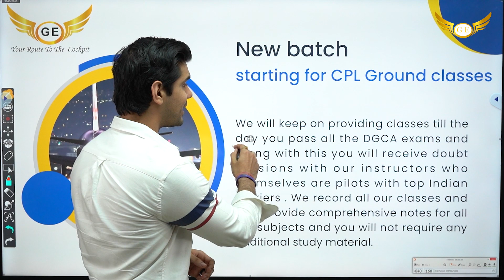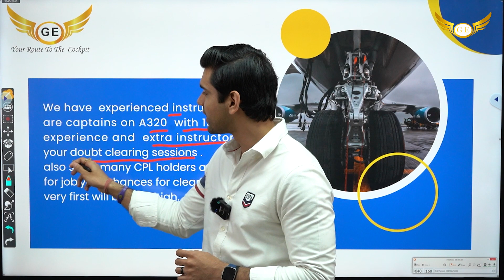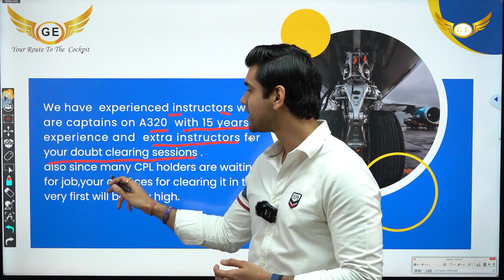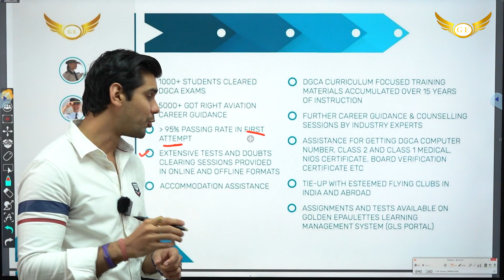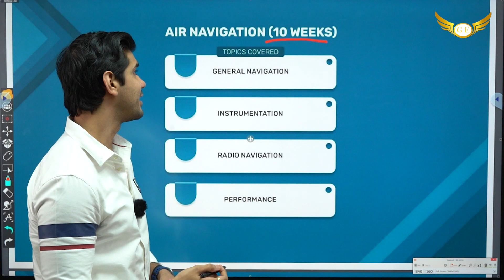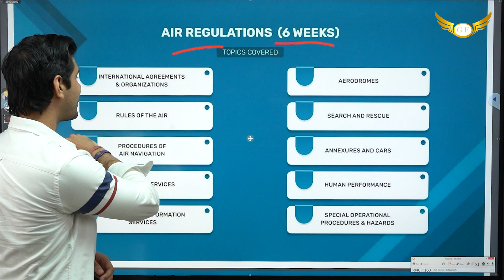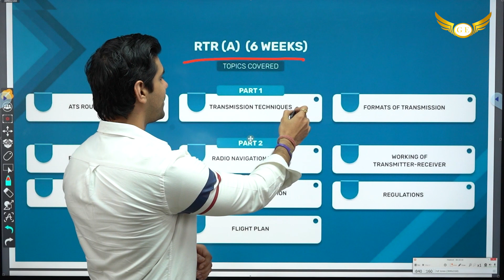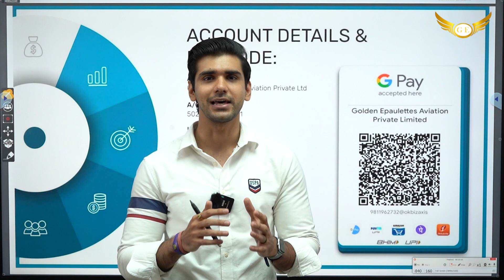Commercial Pilot License (CPL) ground classes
Commercial Pilot License (CPL) ground classes are an essential part of the training required to become a commercial pilot. The CPL course is designed to provide pilots with the knowledge and skills required to operate an aircraft safely and efficiently.

The ground classes cover a range of topics, including aerodynamics, navigation, meteorology, aircraft systems, performance, human factors, and regulations. These topics are essential for pilots to understand as they are directly related to the safe operation of an aircraft.

During the CPL ground classes, students are provided with a detailed understanding of aircraft systems, including powerplants, fuel systems, hydraulic systems, electrical systems, and avionics. They also learn about aerodynamics and the principles of flight, which includes lift, drag, thrust, and weight.

Navigation and meteorology are also essential components of the CPL ground classes. Students learn how to plan flights, read aviation charts, and understand weather patterns. This knowledge is crucial for pilots to make informed decisions about their flights and to ensure the safety of their passengers.

Human factors are also a critical part of the CPL ground classes. Students learn about crew resource management, situational awareness, and decision making. These topics are designed to teach pilots how to make quick decisions under pressure and how to manage the cockpit environment effectively.

Finally, the CPL ground classes cover regulations and legal requirements that pilots must be aware of. Students learn about international, national, and local aviation laws and regulations, including airspace restrictions, airport operations, and air traffic control procedures.

In conclusion, the CPL ground classes are an essential part of the training required to become a commercial pilot. The knowledge and skills gained during these classes are critical for pilots to operate an aircraft safely and efficiently. It is important for aspiring pilots to take these classes seriously and to dedicate themselves to their training.

Attention all aviation enthusiasts! Are you dreaming of becoming an airline pilot but wondering about the challenges you may face? Look no further! Golden Epaulettes Aviation, an ISO-certified pilot training academy since 2007, is here to provide you with the best training and support possible. From tips and guidance to inspirational videos, we've got you covered! Golden Epaulettes Aviation